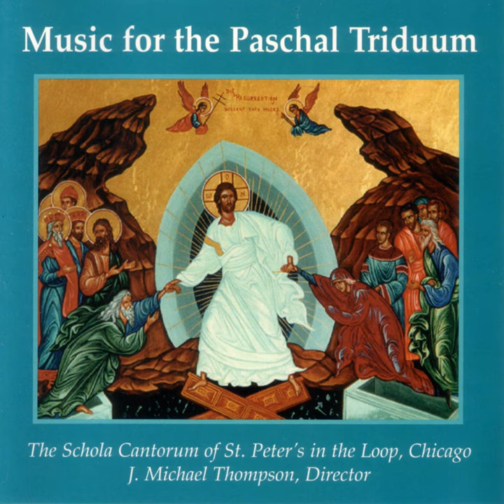Blahoobraznij Josif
Blahoobraznij Josif · J Michael Thompson · The Schola Cantorum of St. Peter's in the Loop

Music For The Paschal Triduum